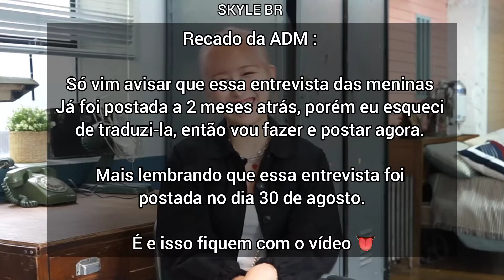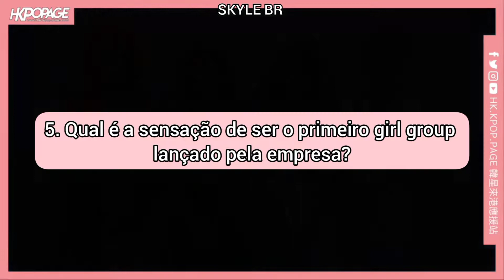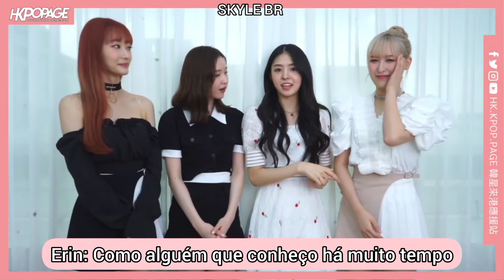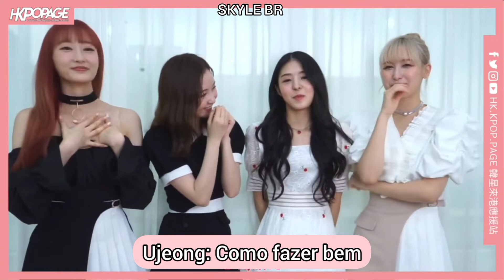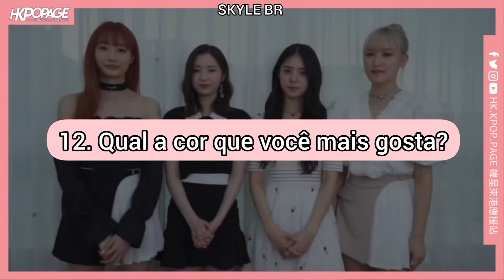Entrevista exclusiva SKYLE em Hong Kong - Legendado Português/Brasil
Entrevista exclusiva SKYLE|Grupo feminino da China e Coreia do Sul estreia oficialmente em 4 de agosto|Música-título FLY UP HIGH|Entrevista em Hong Kong - Legendado Português/Brasil

Tradução da Legenda do Vídeo original:

SKYLE estreou oficialmente !! O grupo feminino de quatro membros SKYLE, composto por ERIN, CHAEHYEON, GINNY, UJEONG, devido a pandemia estreou oficialmente no dia 4 de agosto !! A música de estreia "FLY UP HIGH" é uma música dance que combina uma forte melodia tóxica e um ritmo forte. A letra contém informações pesadas.

O conteúdo é limitado por conceitos sociais e pela visão de outras pessoas (expresso na escuridão), permitindo que jovens que perderam seu verdadeiro eu encontrem um eu completo "(expresso em asas de anjo). O poderoso vocalista e o rap individual do SKYLE são impressionantes e profundo .

O MV também inclui uma visão de mundo de grupos e músicas, contando a história de SKYLE tirando a máscara da opressão e colocando a coroa da liberdade. Também inclui danças de grupo poderosas e contidas.

"A visão de mundo de SKYLE é Put on a crown. ', isso significa que eles vão se encontrar com os fãs como rainhas (ídolos completos) que cresceram.
 Por favor, aguarde o aparecimento de uma rainha em crescimento a cada álbum.